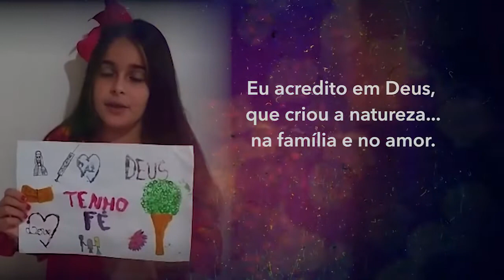Isabela Arrivabeni Reggiane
A mensagem da Belinha nesta pandemia.